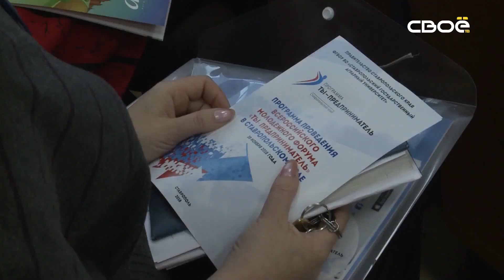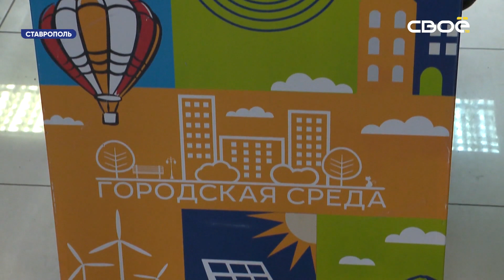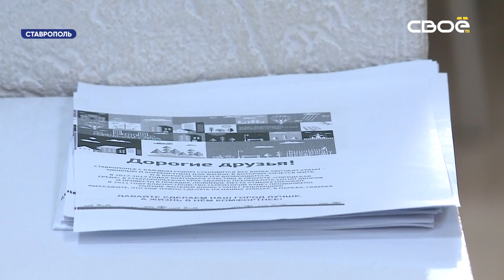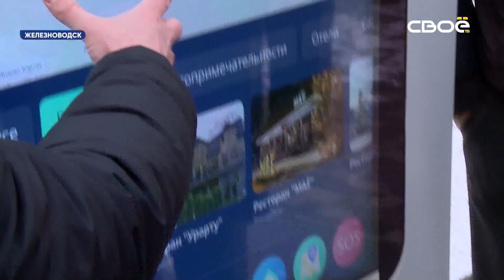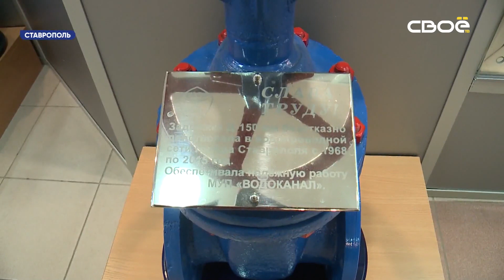Новости Ставропольского края. Своё ТВ. Выпуск от 15.01.2020, 8:30